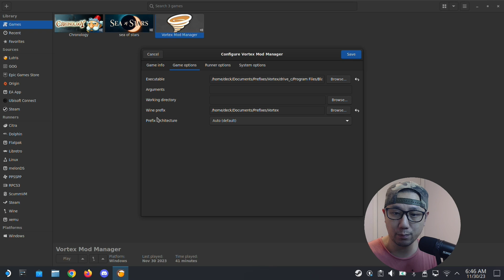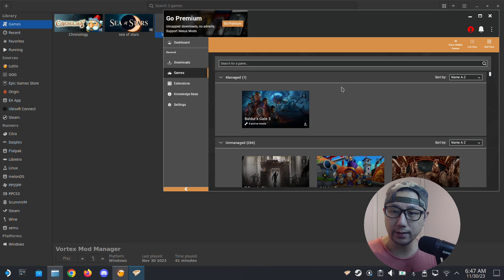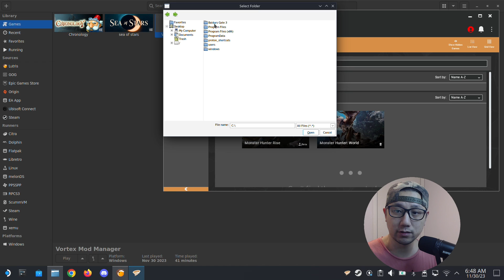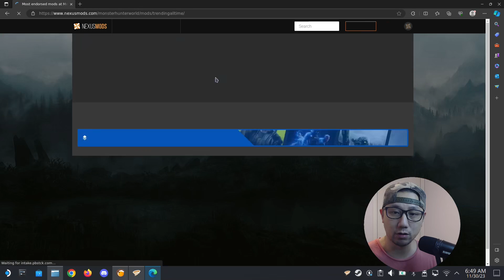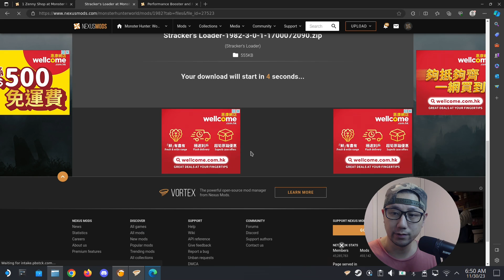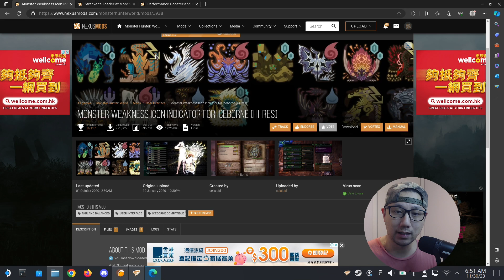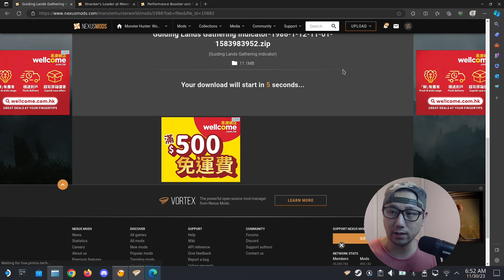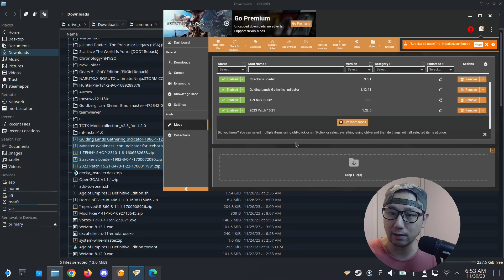Managing Mods for Steam Games with Vortex Mod Manager on Steam Deck SteamOS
In this video I will show you how to manage Mods for Steam Games with Vortex Mod Manager on Steam Deck SteamOS. The process is a little different to Non-Steam Games as those can be moved to the C Drive of the Vortex Prefix Folder and can be played there. For Steam Games, you need to move them back to the original location to play.